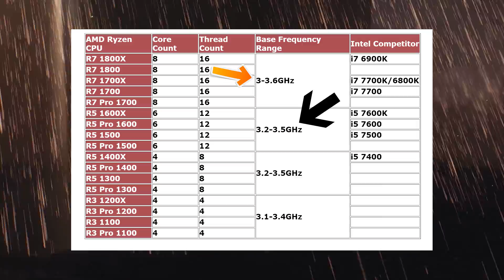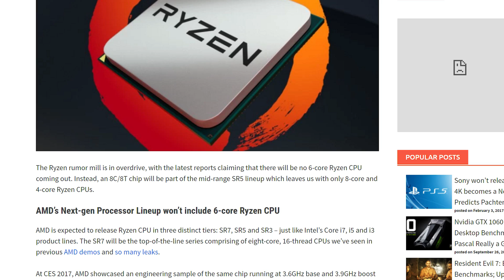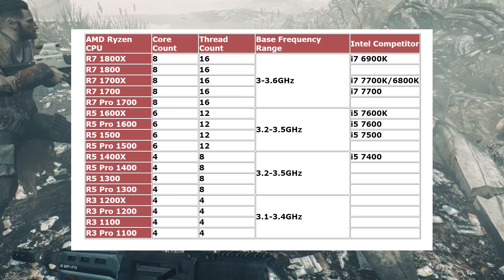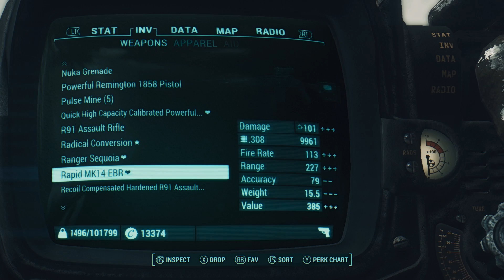The world is ending Intel CPUs using AMD GPU hardware? & AMD's Ryzen CPU lineup Leaked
Sources